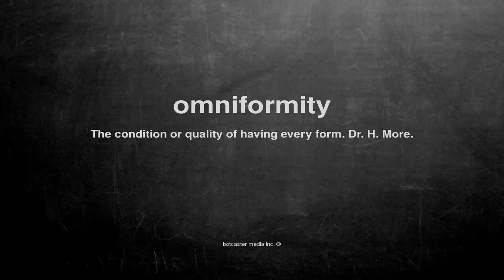What does omniformity mean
What does omniformity mean in English?